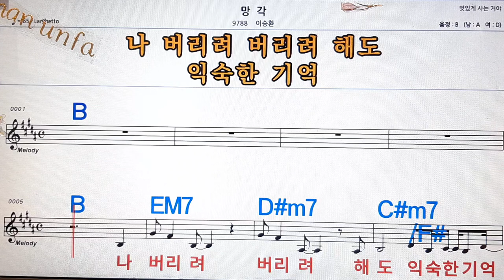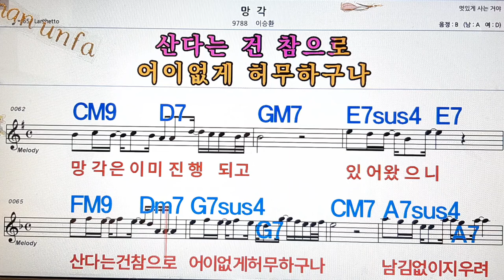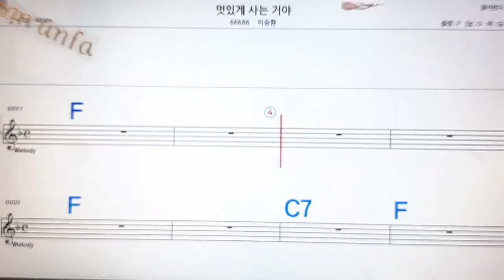망각/이승환💋노래방, 통기타 , 코드 큰악보, 가라오케, 반주💖Karaoke, Sheet Music, Chord, MR